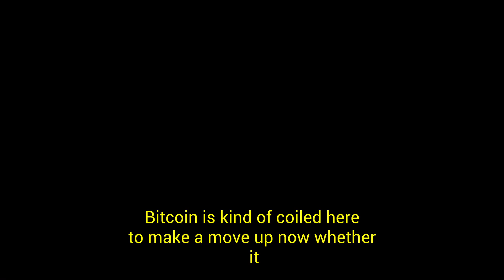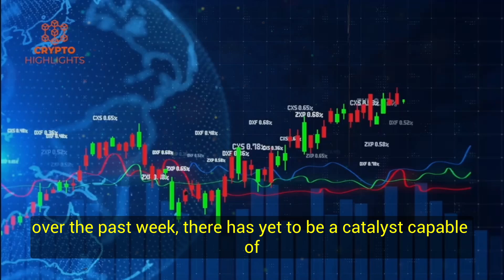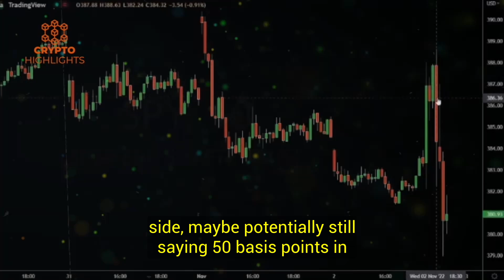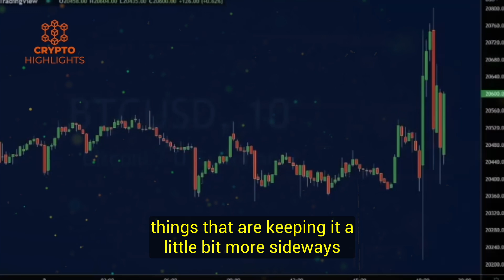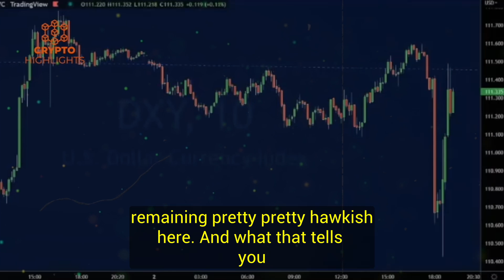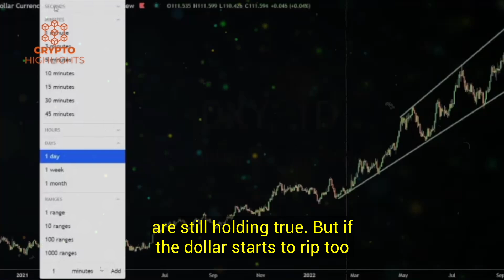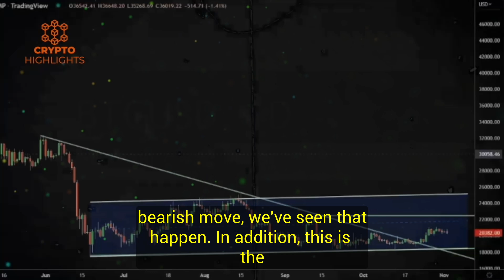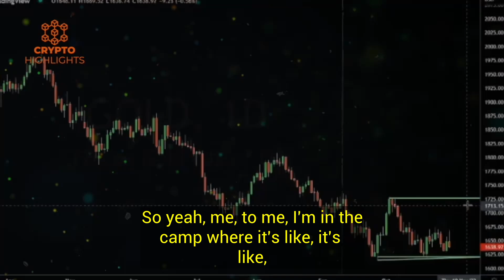I'm 100% Sure Of This Bitcoin Pattern! Gareth Soloway Crypto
I'm 100% Sure Of This Bitcoin Pattern! Gareth Soloway Crypto Bitcoin News Bitcoin Crash Crypto News

In this video Gareth Solowat talks about the Fed's rate hikes, inflation, risk assets, Bitcoin, Gold, stocks and his predictions for short, mid and long term.

Credits --Rice Tvx